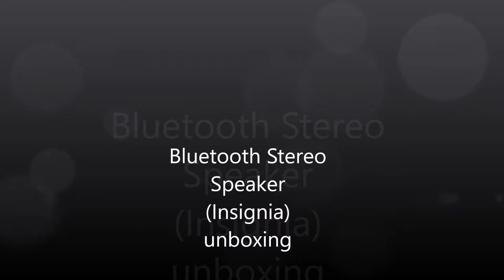bluetooth speaker (Insignia) unboxing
my best lovely mama gift me ...